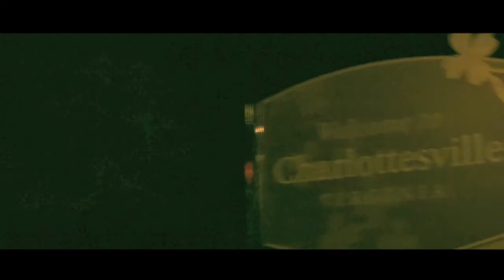AT-"Hometown"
Shot and edit by:Pooh Warfield;SweetLickking